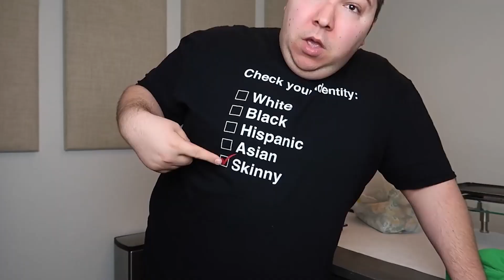Nikocado Avocado's WEIGHT IS INSANE...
Nikocado Avocado's WEIGHT is insane. More nikocado is going insane! Orlin home is getting abused.

Nikocado avocado is known for his deleted mukbang video's. This time we are reacting to another nikocado avocado deleted video. Yes, I titled this video Nikocado Avocado is disgusting. This was not because  of ' more nikocado disgusting moments '. It was because he was treating his fans very poorly.  He has a mental breakdown with Orlin, Orlin home is getting abused
We are reacting to a video called: ' How much Subway will make me 400 Pounds? '
It's very sad to see how he let himself go, I enjoyed his content when nikocado was skinny back in the day.

TIMESTAMPS:

0:00 Nikocado avocado journey begins
1:10 Nikocado tries to weigh himself
1:50 Weight reveal!
2:45 Nick hurts his finger
3:03 The conclusion
3:45 How much Subway will make me 400 pounds
6:07 disclaimer
7:00 wise words from dankman
7:32 outro